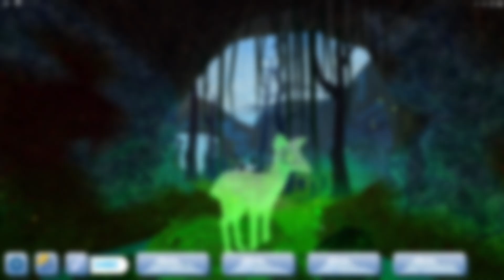🦌 СВЕТИТСЯ ЛИ Прозрачный ПЕРИТОН?🐤2023 Семья Птиц Роблокс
В этом видео мы проверяем, Светится ли Перитон, если сделать прозрачный скин в игре Семья Птиц Роблокс.

🎨 Вступайте в мою группу в Роблокс - Join my Roblox Group -

🎮 Играйте в нашу Игру Обби (Паркур) - Play Our Obby Game -